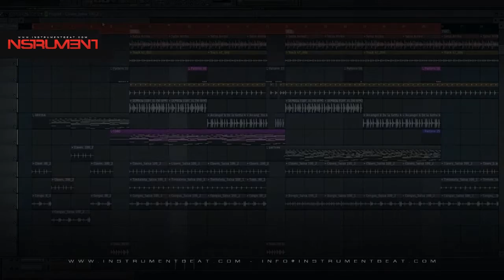Dnc 02 LZ - Beat Instrumental